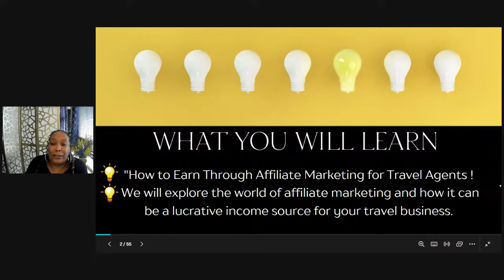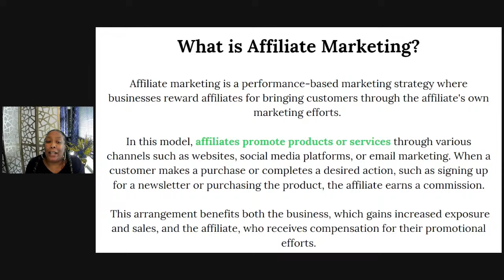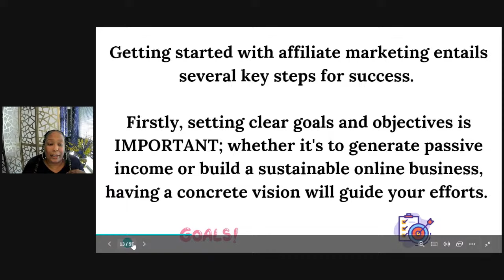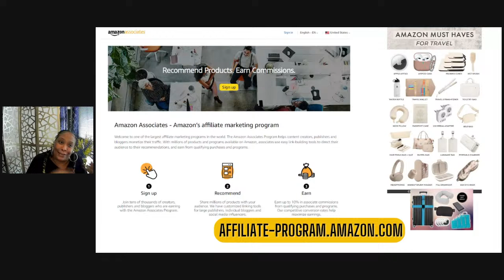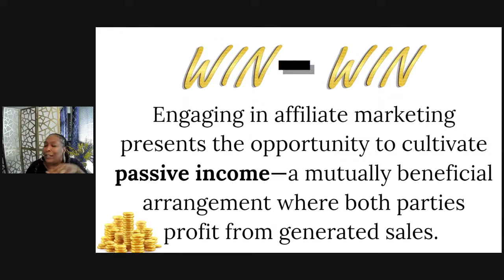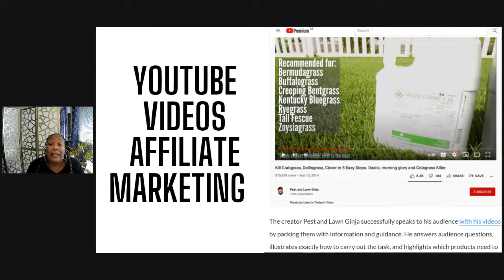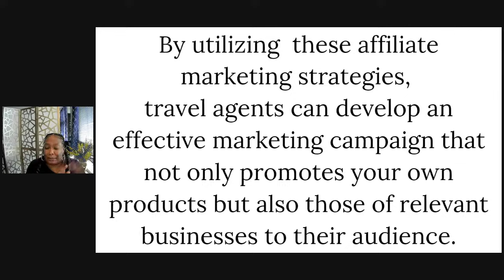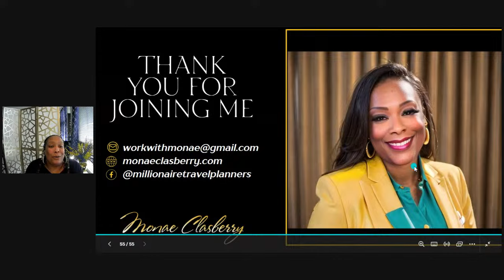How to earn through affiliate marketing for Travel Agents in 2024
Dive into the world of affiliate marketing and learn how to boost your income and grow your client base. Whether you're a seasoned pro or just starting out, we've got you covered with actionable insights and strategies tailored to 2024's dynamic landscape.

Discover how to launch a successful travel agent career from the comfort of your home.
Become a Travel Agent from Home

Join our exclusive Facebook group, Millionaire Travel Planners, at:

/millionairetravelplanners

/monaeclasberry1

In this video, I explore the journey of becoming a home-based travel agent and how to begin!